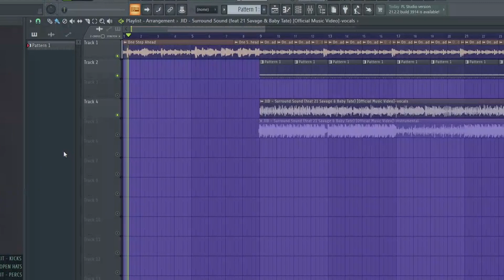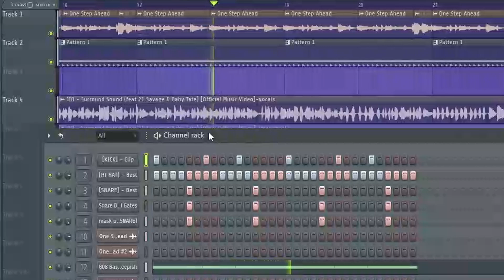OD ZERA DO RAPERA 11| SURROUND SOUND